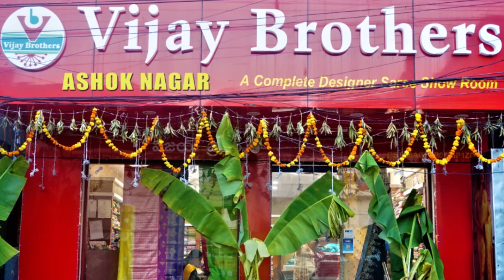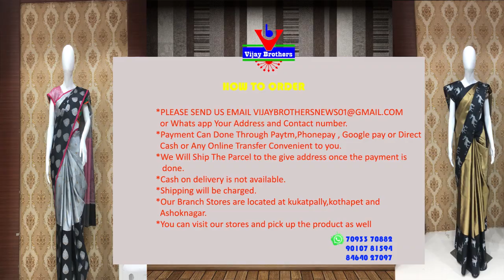Latest Collections In Pure Gadwal Pattu Sarees | Ashoknagar Branch | EP877 | 70933 70882